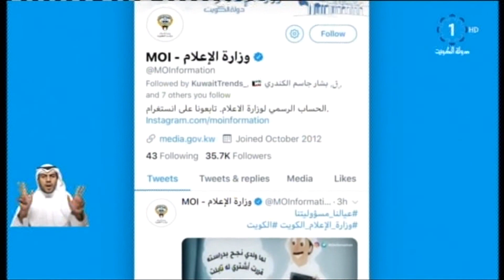وزارة الاعلام تنشر رسائل توعوية من خلال